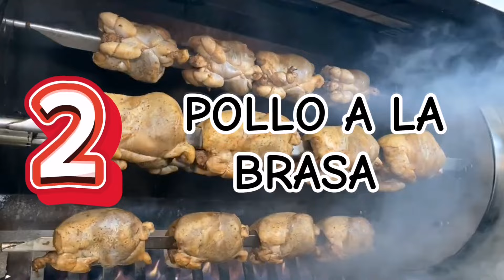LOS 10 PLATOS MÁS DELICIOSOS DE LA GASTRONOMÍA PERUANA.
Hola monotubers, hoy les presento LOS 10 PLATOS MÁS DELICIOSOS DE LA GASTRONOMÍA PERUANA, se que hay un monton de platos, pero para mi estos son los mejores.

Las imágenes fueron tomadas de estos canales:

A comer
Buenazo
Abelca
Mi receta mágica
A cocinar

Si quieren aprender a cocinar, vayan a visitarlo.

Curiosidades de los países.